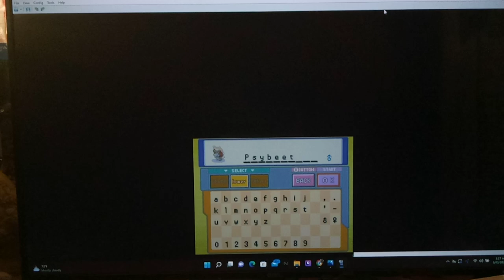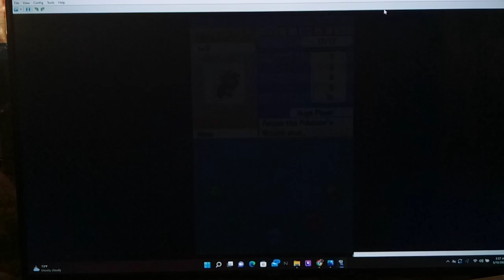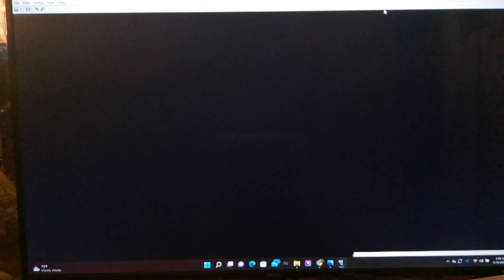Pokemon Platinum Randomizer Part 3.5 - Catching a Volbeat by floodinmon14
Hey guys, how's it going? Here we basically wrap up the end of Last episode.

@e continue to search the very early Routes of the game in order to see what different kinds of Pokemon we can find.  We end up catching a Vulpix and a Slugma.  Slugma is a very lucky Pokemon to find early on, since Yawn is a guaranteed Sleep condition in 2 turns (unless they have Vital Spirit or something lol).  Later on, we finally head up north of Sandgem town where Lucas shows us the catching tutorial and we get 5 free Pokeballs from him. We also find some pretty powerful, High catch rate Pokemon, that we will definitely come back for later, like Dewgong, Electivire, and Bagon!